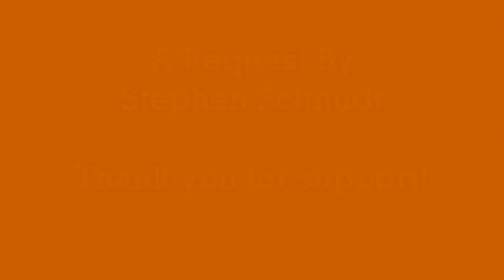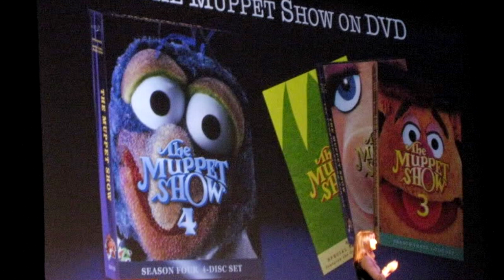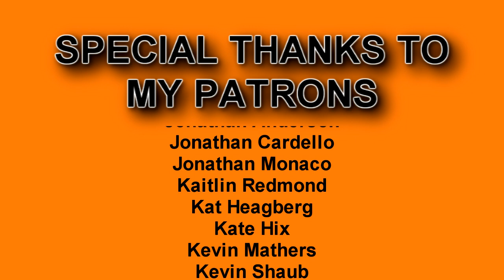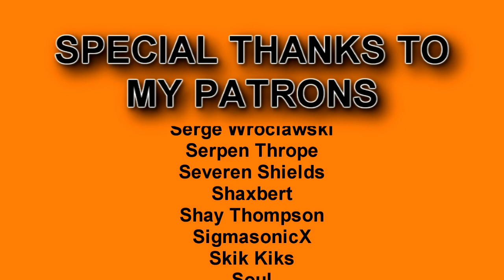The Muppet Show: "Gilda Radner" - Nick Knacks Sample Platter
With the Muppet Show making its way to Disney+, now seemed a perfect time to look back at the most sensational, inspirational, celebrational, Muppetational show ever!